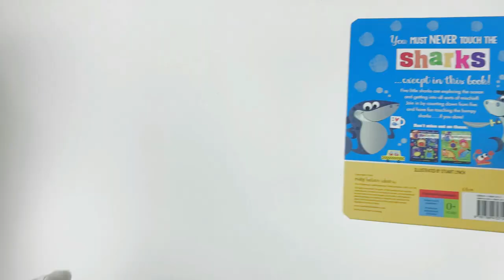Never Touch the Shark Touch And Feel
Description:

You must never touch the sharks . . . except in this book! Little ones will love counting down from five and watching the bumpy silicone sharks disappear at the turn of every page. With fun illustrations and a silly rhyme, this shark-themed counting book has plenty to explore. SHARK-THEMED SILICONE TOUCH AND FEEL COUNTING BOOK